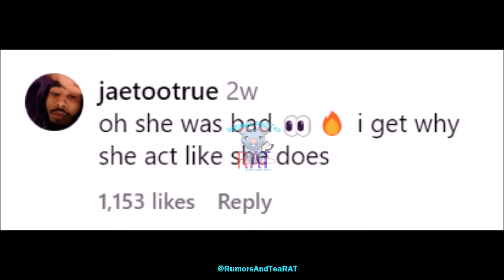Luenell was Drop Dead GORGEOUS when she was Younger & ClapBack to Being OLD now! Video Response 😍😍😍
Luenell Campbell the original Bad Girl of Comedy goes viral after a throwback picture of her when she as young next to her mother surfaces the internet as folk can not believe that she used to be that beautiful AND STILL IS! She also claps back in response to haters telling her that she's old and washed up like her Career, she said she is proud of being old & not dying young. Full Video Included.